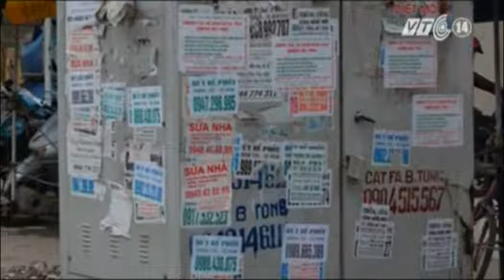VTC14_Đà Nẵng: Thưởng 200.000 đồng/tin báo ăn xin, đổ rác bậy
(Truyền hình VTC14) - Đà Nẵng: Thưởng 200.000 đồng/tin báo ăn xin, đổ rác bậy:
Nhằm triệt để khắc phục những vi phạm văn minh thủ đô như  ăn xin đeo bám, đổ rác thải, xả bẩn bừa bãi ảnh hưởng tới hình ảnh TP đáng sống nhất, đồng thời, khuyến khích người dân, du khách phối hợp với chính quyền để cùng giải quyết. Quận Hải Châu (TP. Đà Nẵng) đã có sáng kiến khá mới mẻ đó là thưởng nóng 200.000 đồng/ tin báo về các tin vi phạm trên.